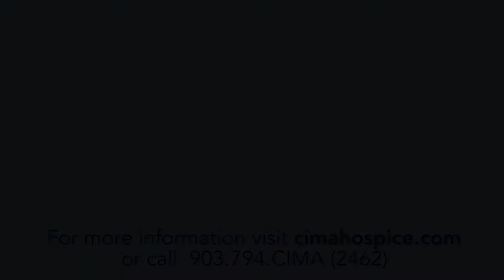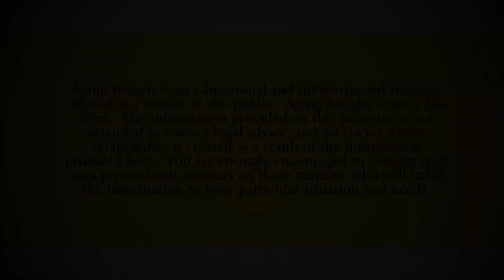Aging Insight: Ep. 42 | Downsizing and Where to Put All of Those Memories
In this episode, John Ross and Lisa Shoalmire discuss some of the challenges of downsizing, and some of the things to consider before you just jump in.